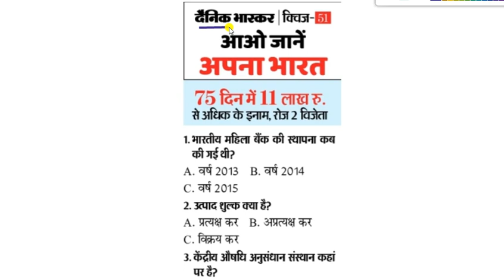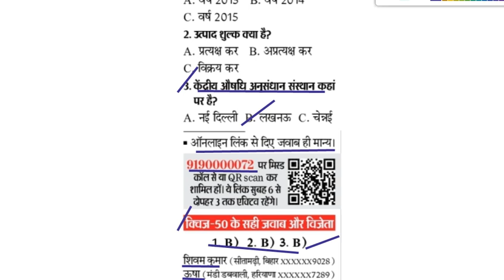Dainik Bhaskar Quiz number 51 answer || dainik bhaskar quiz 05 October answer || दैनिक भास्कर क्विज